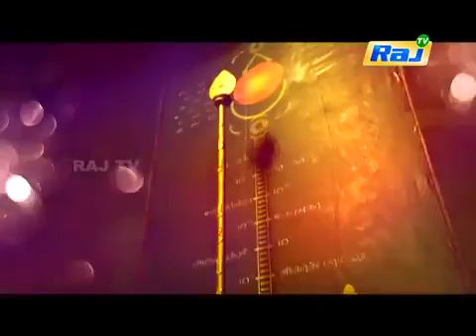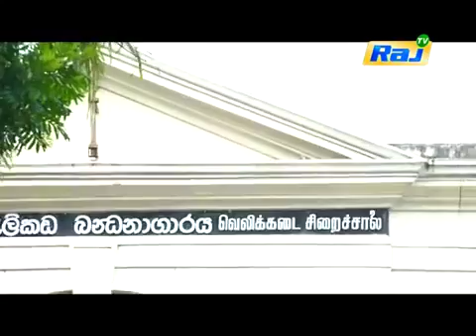Kakka Kakka - Ep - 06 | Dt 12-09-16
Sivanesan one of Sri Lanka's major industrialists. His only daughter Karthika. After completing her graduation in London, she comes back to Sri Lanka to stay with her father permanently. There is no mother and other relations to her.
On the day of her birthday, Sivanesan getting some warning from a Saint about her daughter Karthika’s safety and her life… 'This is your daughter the age of 24. She opened the gates of risk. Tell her to stay there and live there... if she comes here means, she will invite the God Muruga to make another samhara war against somebody... Enemies are waiting for her visit, ask her to go back’ he goes on to warn.
But it’s too late for Sivanesan.. Yes, before he acts fast, Karthika reached the land. Sivanesan worried about her future. Some mystery incidents are happens around them and few unknown people surrounds them to know some secret from the house of Sivanesan and they wants what Karthika doing.
One fine day Karthika comes to know about the duties of her family on the devotional services to the Lord Muruga. And she also comes to know that how the family people keep their duties, why her father leaved from the continuity of it. On a peak moment of all mysteries, Sivanesan asks and forces Karthika to stay with her grandfather in india – Thiruchendur. The same day of his wish, he attacks by some super natural power and hospitalized.
As her father’s wish Karthika plans to move India to visits all Arupadai Veedu (Six Temples of Muruga), she starts her enormous prayer and rescue her father from his illness.

    Category
        People & Blogs
    License